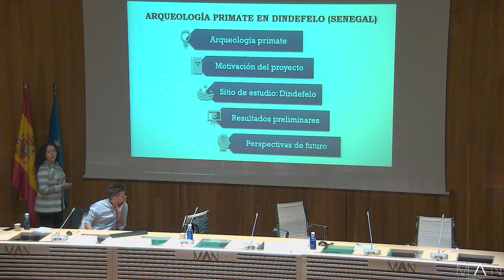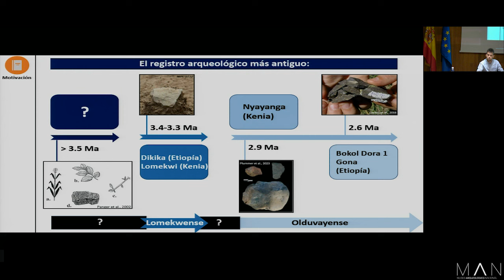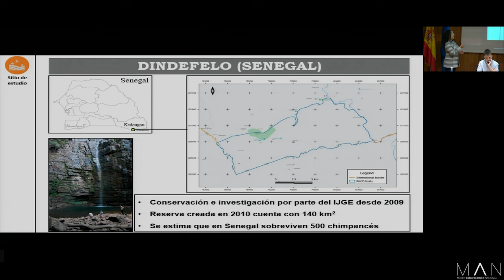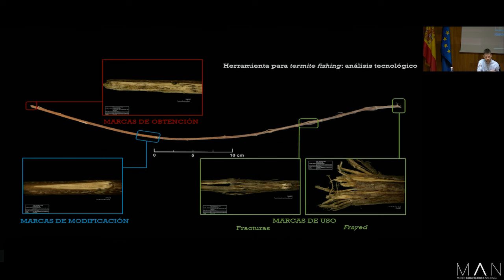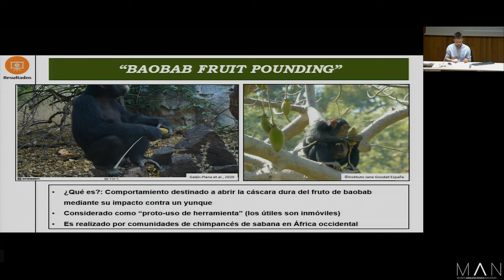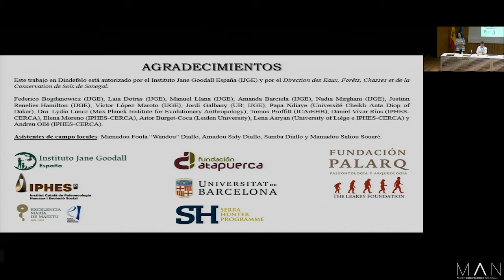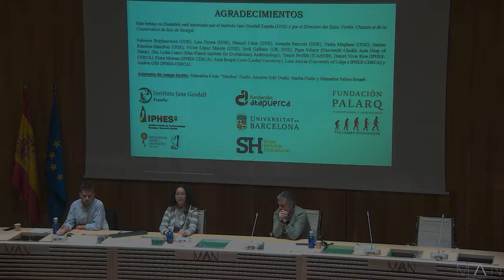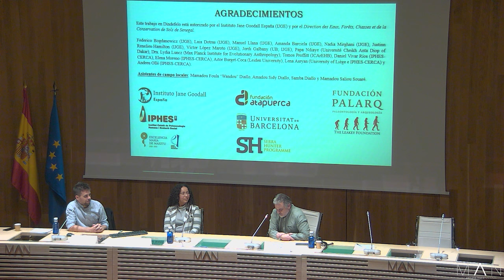Arqueología primate en la Reserva Natural Comunitaria de Dindefelo (Senegal): chimpancés de sabana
24/10/2023- Arqueología española en el exterior III
Arqueología primate en la Reserva Natural Comunitaria de Dindefelo (Senegal): estudio de chimpancés ("Pan troglodytes verus") de sabana como modelo para interpretar el origen de la tecnología

Adrián Arroyo (Institut Català de Paleoecologia Humana i Evolució Social-IPHES-CERCA) y R. Adriana Hernandez-Aguilar (Universitat de Barcelona. Instituto Jane Goodall España y Senegal)

Explicar el origen de la tecnología de la piedra es uno de los mayores retos de la paleoantropología moderna. Actualmente, las evidencias más antiguas de la producción de herramientas datan de hace 3,3 millones de años. Un periodo dominado por los australopitecos.

Este proyecto plantea una aproximación interdisciplinar para contribuir a interpretar los albores de la tecnología. Para ello, empleamos la denominada «arqueología primate» (sensu Haslam et al., 2009) para estudiar chimpancés de África occidental (Pan toglodytes verus) que viven en un ambiente de sabana (sensu Lindshield et al., 2021). La gran diversidad en el uso de herramientas que tienen estos primates hace que sean considerados una especie clave para entender nuestra evolución cultural. Además, el hecho de que la población de Dindefelo viva en un ambiente seco, abierto y estacional, incrementa su relevancia como modelos para entender dicha evolución tecnológica y cómo los homininos se pudieron adaptar a ambientes extremos.

Nuestra investigación se centra en la Reserva Natural de Dindefelo (Senegal). Desde 2018 el Instituto Jane Goodall España y Senegal ha estado monitoreando la ecología y los comportamientos de los chimpancés, que incluye el uso de palos para pescar algas y obtener insectos (hormigas Safari, termitas), además de utilizar piedras fijas en el paisaje como yunque contra el que golpean y abren frutas baobab. Nuestro proyecto se centra en conocer la distribución de los sitios de uso de herramientas en el terreno y desarrollar un estudio sistemático de los atributos tecnológicos y marcas de uso en los artefactos. Ello nos permite obtener información detallada de la influencia del medioambiente en la tecnología chimpancé, las características de la tecnología y determinar la variedad de comportamientos tecnológicos que los homininos pudieron desarrollar antes de la talla lítica.